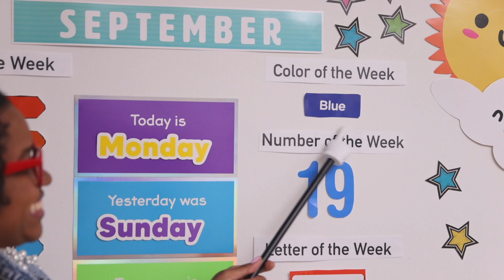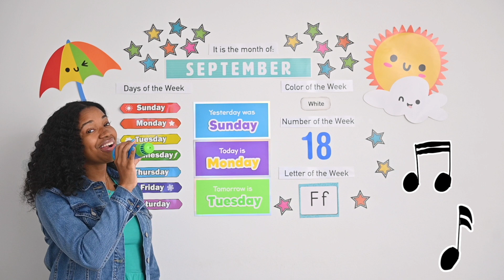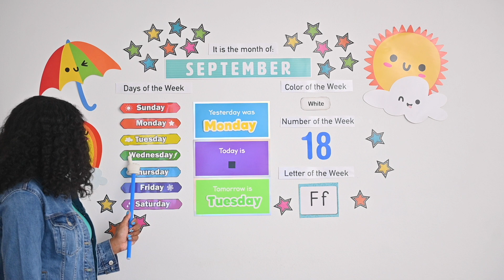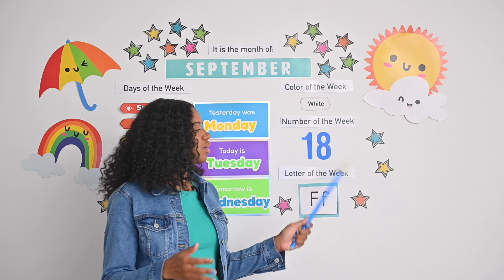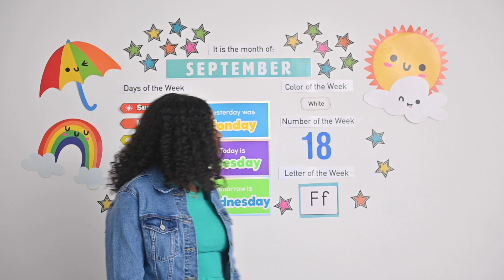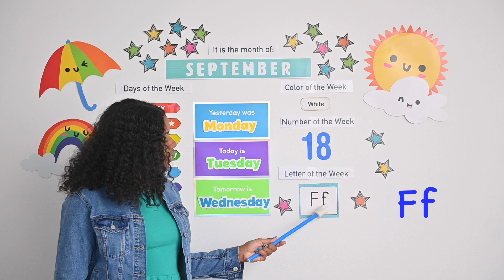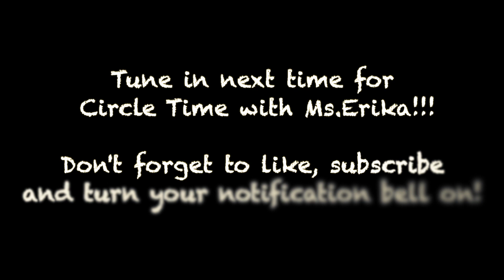Learning the Letter F and the number 18 | Tuesaday Circle Time with Ms. Erika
We will be learning about the months of the year, days of the week, the color WHITE, the number EIGHTEEN, and the letter F!!! We are learning words that begin with the letter F sound! Tune in for the fun!